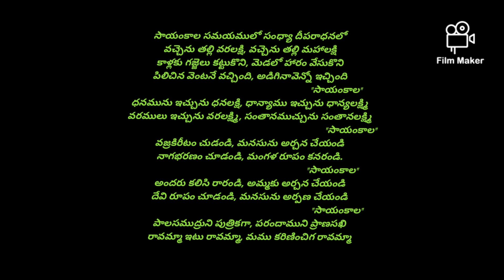Harathi pata of varalakshimi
sunithayagnamurthyvlog